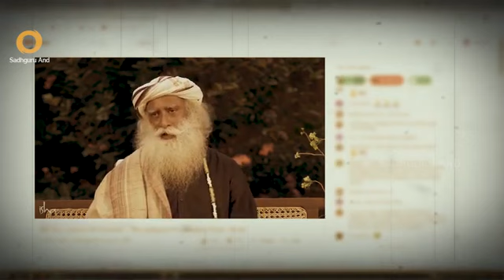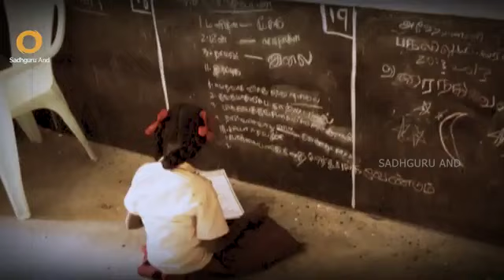Never Bother With Leftists - Sadhguru | Yuri Bezmenov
Mitrokhin reveals that Indira Gandhi was given 20 million rupees in exchange for crucial information, and to the surprise of Soviet chiefs, didn't even return the bag in which she received the money

The end of World War II led to the sun finally setting on the British Empire, with countries such as India gaining independence from the British Raj and many other colonies also being freed. The end of the Second World War also witnessed the grand era of espionage led by CIA and KGB; espionage agencies of the two powers.

Vasili Mitrokhin, a KGB spy who later defected to the United Kingdom, revealed many secret documents and information to the world through his archives called ‘Mitrokhin Archive’. In the archives, there are several chapters dedicated to India and the Gandhi family.

After India gained independence in 1947, attention of the two espionage agencies diverted to India. Both the countries wanted to gain indirect control of the country, since it would give them control over a potential regional power. In the chapter ‘The Special Relationship With India’ (Part 1: The Supremacy of the Indian National Congress), Mitrokhin reveals that Joseph Stalin had a rather poor opinion of Jawaharlal Nehru, the first Prime Minister of India.

According to the archives, Stalin regarded Nehru and Mahatma Gandhi as “imperialist puppets” who bowed before the British and betrayed their people, helping the British tighten their hold over India. Despite his harsh words for the PM, Nehru often praised the Communist revolution of Soviet Russia and took inspiration from it.

After becoming Prime Minister, Nehru paid a diplomatic visit to the USSR, where each incident was ‘carefully staged’. According to Mitrokhin, the Soviets were eyeing India as a ‘playground’ for CIA and KGB agents. After Indira Gandhi (given the codename ‘Vano’ by Mitrokhin) became Prime Minister, the KGB managed to infiltrate deeper into the Indian government.

Mitrokhin reveals that Indira Gandhi was given 20 million rupees in exchange for crucial information, and to the surprise of Soviet chiefs, didn’t even return the bag in which she received the money. Like Nehru, Indira Gandhi too was made to believe that the Communist revolution of Russia was a ‘beaming light’ for the world, and often praised the ‘revolutionary’ principles followed in Soviet factories which were carefully staged during her visits.

The concerns arise when Mitrokhin claims that 7 cabinet ministers from the Congress party were elected due to Soviet funding during the regime of Indira Gandhi, while the defense minister during Nehru’s tenure (V. Krishna Menon) was also given Soviet backing. Mitrokhin Archives claim that due to Soviet backing and influence, former defense minister V. Krishna Menon purchased Soviet MiGs instead of British lightnings after his election campaign got funded by KGB in 1962 and 1967.

The archives also reveal the Soviet connections of the Communist Party of India. According to Mitrokhin, the CPI was funded in multiple ways by the Soviets; and had received funds in several bizarre ways including through car windows during Delhi traffic! At several instances, the Intelligence Bureau of India had intercepted transfer of funds to the Party treasury of CPI from USSR, to which Nehru chuckled saying that the Soviets had “underestimated” India’s intelligence.

However, he didn’t realise that the Soviets had penetrated deep into Indian embassies and were extracting information via their agents. As per Mitrokhin, many Indian diplomats abroad were seduced (and later blackmailed into revealing classified information) by female KGB agents called ‘sparrows’.

By 1972, the KGB had over 10 Indian newspapers under their payroll and had apparently planted over 3,500 articles in Indian newspapers.

While countries like the UK and USA formed special committees to investigate the claims made by Mitrokhin, the UPA-1 government led by Congress party dismissed the claims and didn’t form any committee to investigate his claims. While the world looks at the archives as the most sensational counter-intelligence document, India did not perform a single enquiry into the archives.

The Congress party dismissed the claims without any investigation or enquiry. There is much to be revealed about the dark history of the Grand Old Party of India, and Mitrokhin’s archives show us the tip of the iceberg of the dirty history of India’s opposition party.